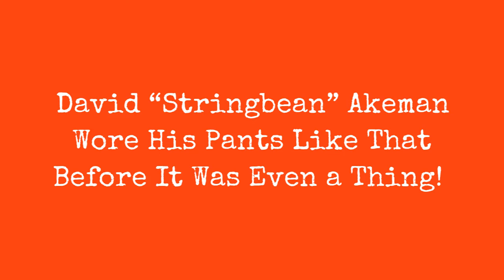David "Stringbean" Akeman Wore Pants Like This Before It Even Became Anything Like That! !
To millions of younger country music fans, David Akeman (19151973), better known as Stringbean, was one of the comedy powerhouses of the Grand Ole Opry and television's Hee Haw, of which he was one of the original cast members.

Notice though, his pants are tailored to be down that low.

Akeman was well-known for his old-fashioned banjo picking style, careful mix of comedy and music, and his memorable stage wardrobe (which consisted of a long nightshirt tucked into a pair of short blue jeans belted around his kneesan early form of sagginggiving him the comical appearance of a very tall man with stubby legs).

Akemans career came to a sudden end when he and his wife were brutally murdered by burglars at their rural Tennessee home in 1973.

Below are some vintage photos of Stringbean in his famous pants.
0:00 - Intro

?sub_confirmation=1
❤️About Us❤️